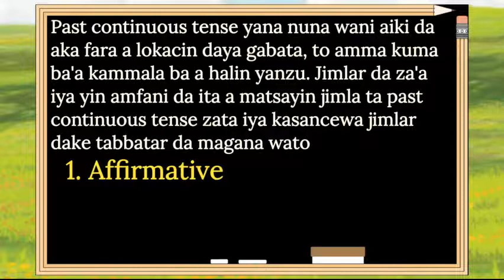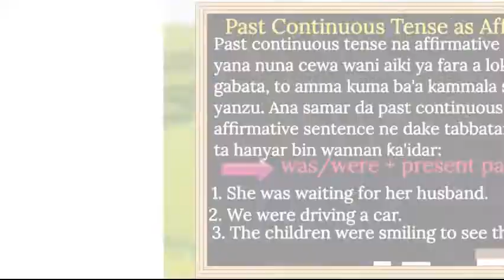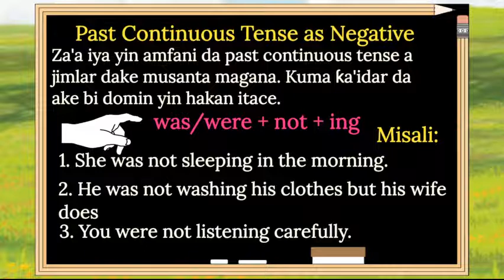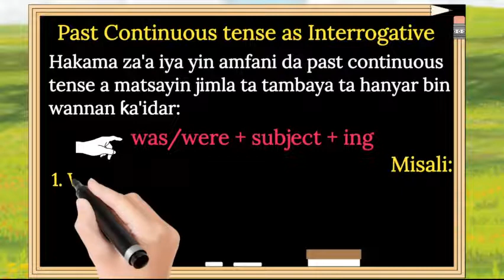Past Continuous Tense - Koyon Turanci da Hausa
Bayani akan darasin Past Continuous Tense cikin harshen Hausa